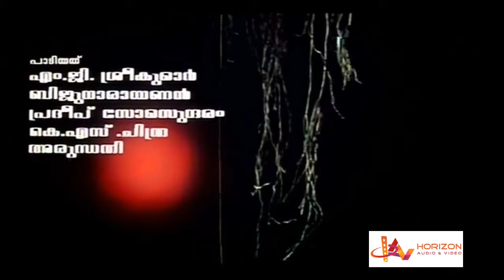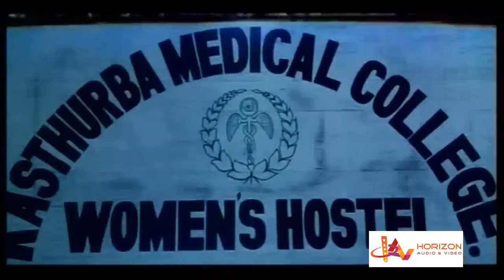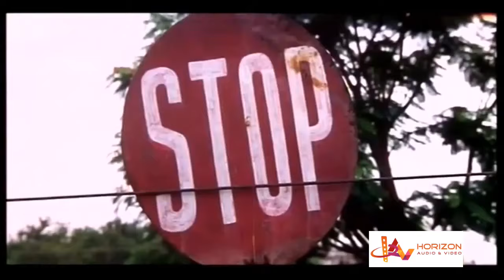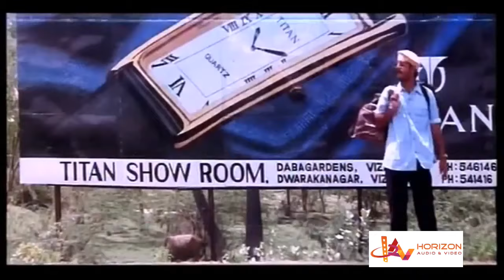Manjeeradwani | Malayalam Superhit Action Full Movie HD | Malayalam Thriller Movie HD